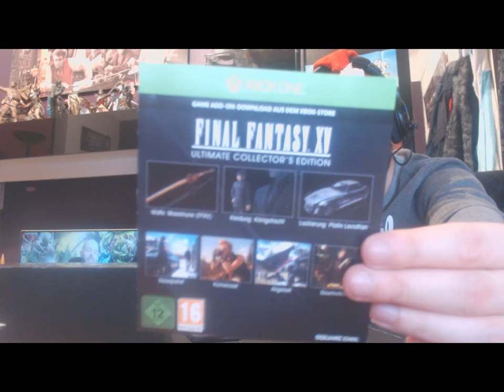Την τρίβω και τζίνι δεν βγαίνει